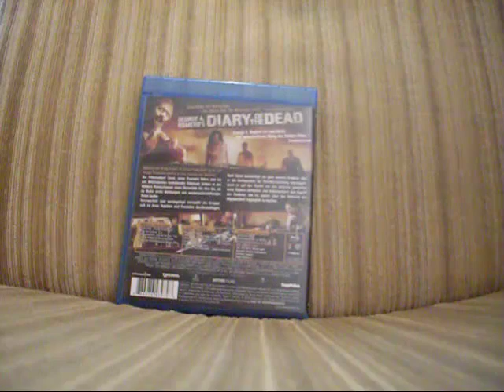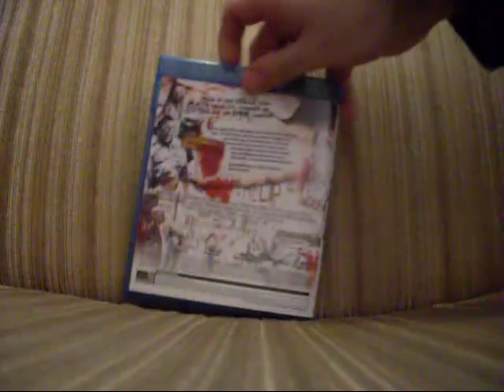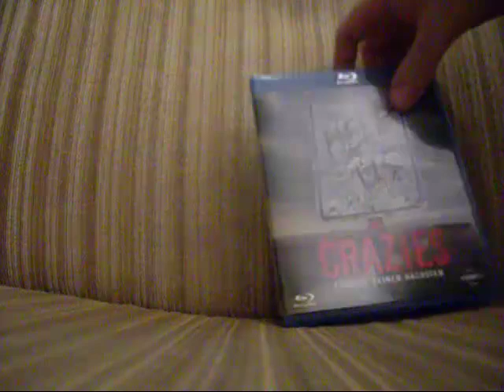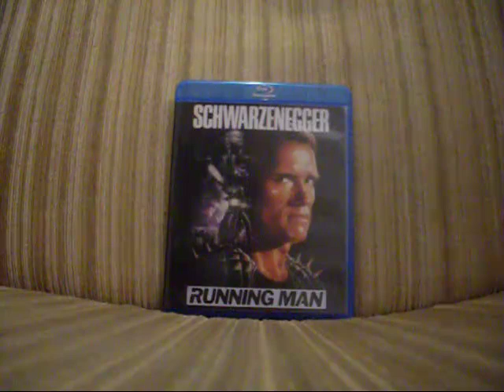DTM Bestellung 20.06.2011 - Blurays im Zeichen der Zombies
Mit meiner DTM Bestellung kamen heute 5 Zombie-Filme und zwei weitere Blurays, die anderen Genres entstammen.